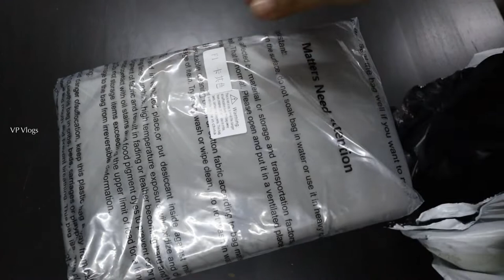Microphone Isolation Shield Unboxing & Review | RM87 Only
The Microphone isolation Shield comes with three fulcrums, which can be placed directly on the desktop, so that you cannot easily fall down after installing the microphone.

Comes with metal 3/8 conversion 5/8 nuts, most of the professional recording microphones on the market.

It can also be installed on a microphone stand and used in recording studios, concerts, churches and other occasions. (This product does not include a stand)

Things i use for my vlogs :-

1. Canon M50 Mark II
2. Hero Go Pro 11
4. Rode Wireless GO II